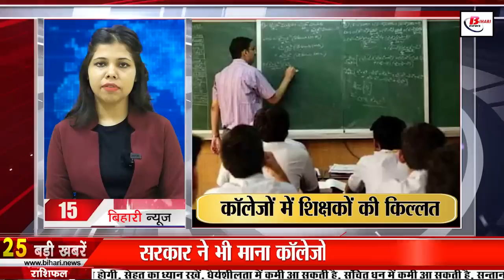Live Bihar news of 29th june 2022.IIT Patna,JP Ganga Path,Shravani Mela,Bihar Legislative Council.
Live Bihar news of 29th june 2022 of all districts in Hindi,IIT Patna,JP Ganga Path,Shravani Mela,BiharLegislative Council, Nitish kumar,Bihar assembly

1. Preparation to build overbridge at 15 railway crossings in Bihar

2. Today in Bihari identity we will talk about Ramvriksha Benipuri

3. IITPatna will have a powerful supercomputer

4. Chanakya National Law University, Mithapur, Patna has released vacancies

5. Showing Performance of Urdu-Bangla TET Candidates

6. You will get to see a lot in the Archaeological Museum of Vaishali, Bihar

7. The flood crisis started deepening in Bihar

8. Traffic will be controlled on JPGangaPath
9. The problem of training of teachers will be overcome in the state

10. LPG cylinder becomes expensive again

11. Anti Romeo team activated in Bihar like Uttar Pradesh

12. Union Minister's statement on increasing crime in Bihar

13. Investment of 3407.35 crores done in Bihar

14. Education Department warned against taking enrollment in unrecognized courses

15. Government also acknowledged the shortage of teachers in colleges

16. Special initiative of Bihar Tourism regarding

17. Rabri Devi came out to protest in the BiharLegislativeCouncil

18. Transferring an officer in less than a year was costly to the Bihar government.

19. Counseling will happen if Tej Pratap and Aishwarya try to reconcile

20. Union Minister Dharmendra Pradhan met CM NitishKumar talked about many issues

21. The opposition will boycott the Biharassembly

22. Today's date is recorded in the history of India for many reasons.

23. This feature is coming to make shopping more easy on WhatsApp

24. Bhajji replied to ICC's question